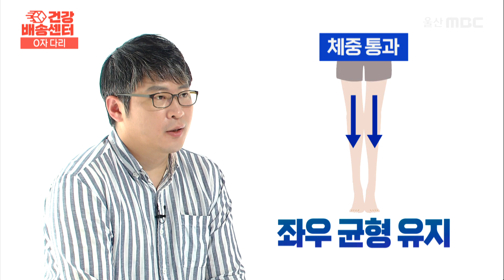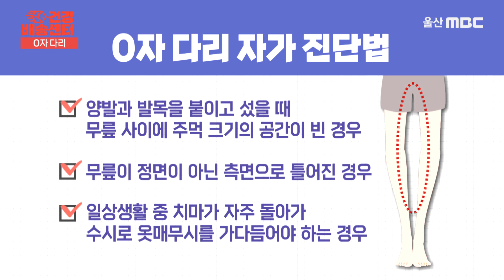양쪽 무릎이 붙지 않거나, 무릎 사이가 벌어졌다? O자 다리!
다리 모양 변화는 관절 건강이 점차 나빠지고 있다는 신호!
'O자 다리 자가 진단법'을 알아봅시다~

[참바른병원]

주소 : 울산 남구 삼산로 247 2층 참바른병원

월,화,수,목,금
09:00-18:00
2:30-13:30 휴게시간
토
09:00-13:00
일

대표번호)
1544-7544